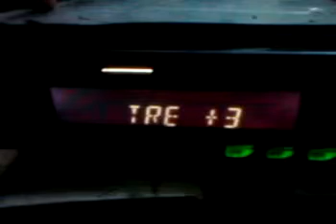ML 152594606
Video Migrado